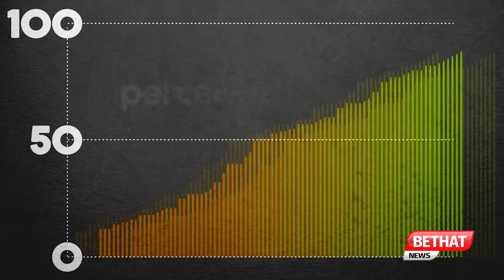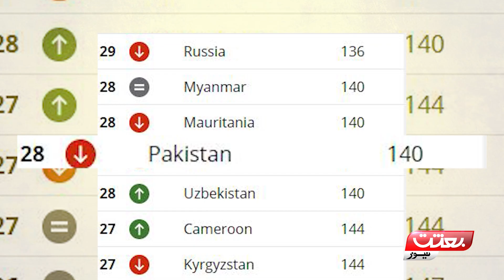Pakistan mein corruption mein izafa | Amnesty International | Bethat News Report